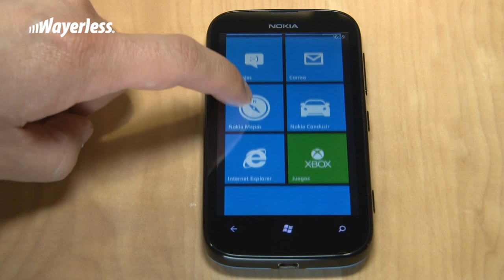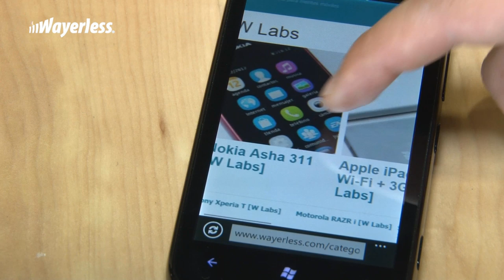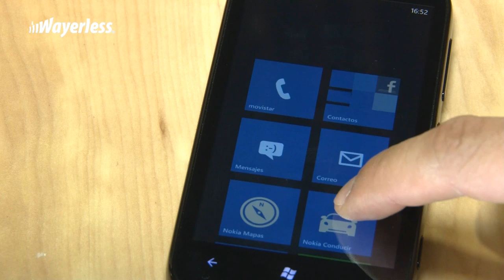Nokia Lumia 510 - Wayerless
En este W Labs te presentaremos el completo análisis del reciente Nokia Lumia 510, un smartphone de gama media bastante completo y que podrá ser adquirido a un precio razonable.

Este nuevo integrante de la familia Lumia cuenta con una pantalla de TFT de 4 pulgadas que cuenta con una resolución de 480x800 píxeles, ademas de contar con una cámara de 5 megapíxeles con auto enfoque incorporado. En cuanto a potencia, este equipo cuenta con un procesador Qualcomm Snapdragon de 800 MHz y acompañado de 256MB en memoria RAM.

El Nokia Lumia 510 viene de fábrica con Windows Phone 7.8, así que en este W Labs, realizado con la gentileza de nuestros amigos de Nokia Chile, también conocerás más detalles de esta nueva versión del sistema operativo móvil de Microsoft.

Realización Audiovisual: Jonás Van den Bosch